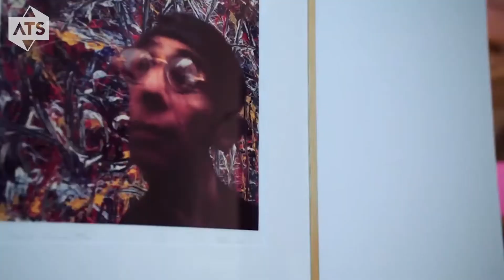Culture Geek - Is there a magic formula for maximum reach?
ATS Heritage design and produce world-class audio & multimedia tours that improve visitor experiences to Museums, Galleries, Castles, Churches, Historic Houses and Attractions. see our full range of services